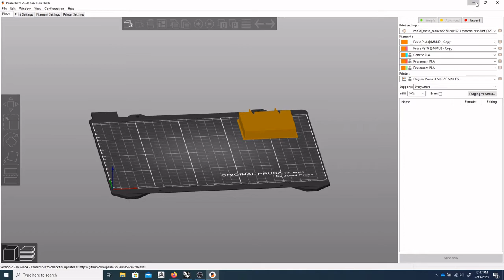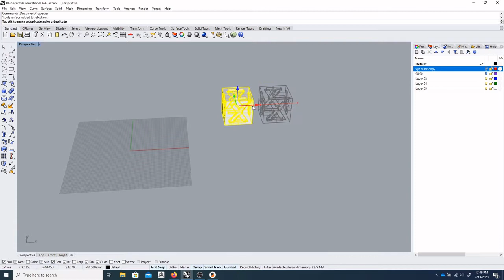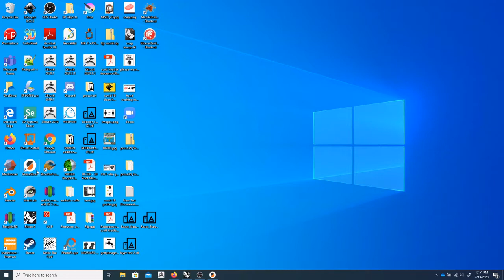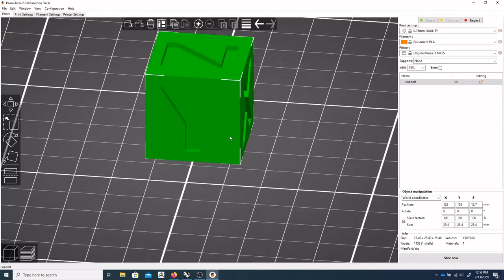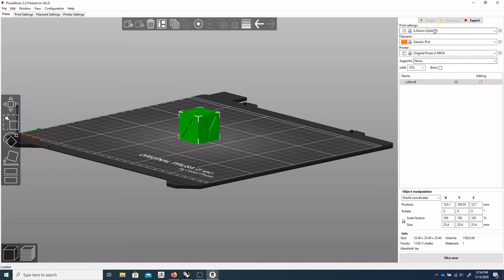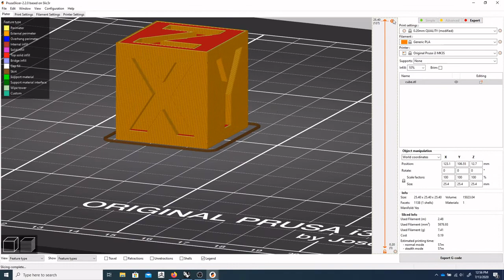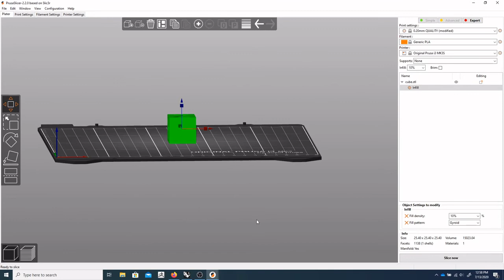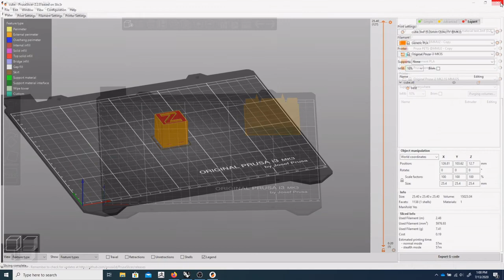rhino to Prusa Slicer 001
Exporting from Rhino 6 and using Prusa slicer to process a simple object.